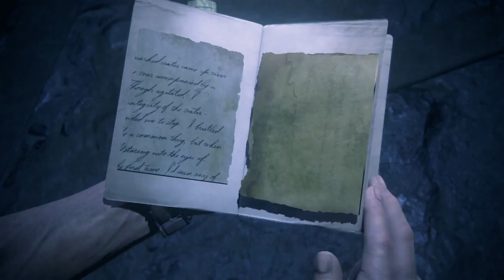UNCHARTED 4: 해적왕과 최후의 보물™ ch.19 챕터 19 에이버리의 광기 (2/2)